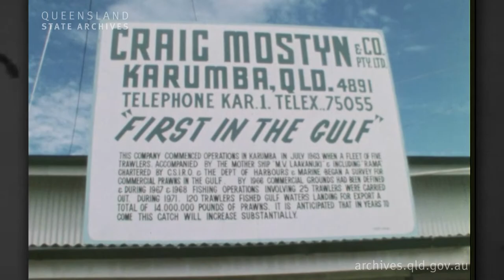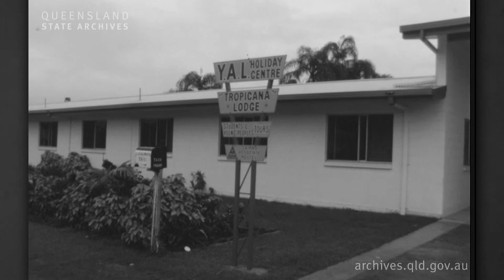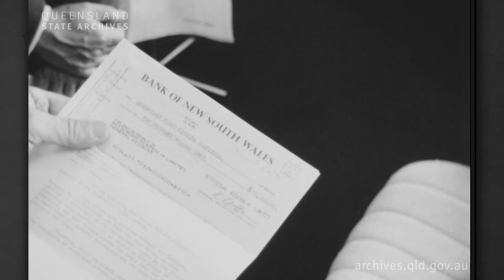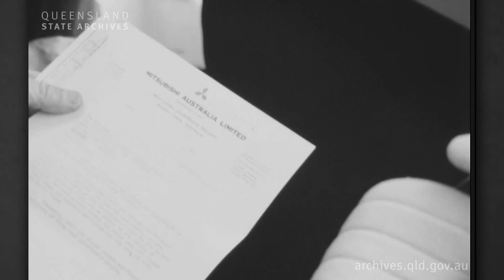Queensland Floods 1974 and the Extensive Damage to Brisbane (No Audio)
On the Australia Day long weekend in January 1974, Cyclone Wanda brought record rainfall to an already saturated Queensland and left record floods in her wake. Ipswich lost approximately 40 homes to flood waters. The Brisbane area, where twelve people drowned and nearly 7,000 homes were flooded, was the most severely hit. In all, 16 lives were lost and $200 million damages was recorded across the State.

This footage was taken by the Queensland Government Department of Premier and Cabinet, with Premier Sir Joh Bjelke-Petersen surveying the damage caused by the 1974 floods.

VIDEO INFO (No Audio)

- Films of Queensland public works and Queensland life.
- January1974 Floods: Footage of Queensland areas affected (Picture) - Premiers Department